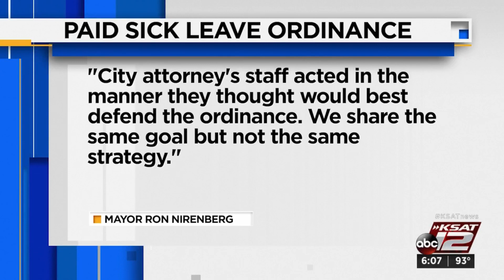Nirenberg opposes proposed delay of paid sick leave ordinance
San Antonio Mayor Ron Nirenberg said disagrees with the delay and said he wants the ordinance to go into effect Aug. 1.